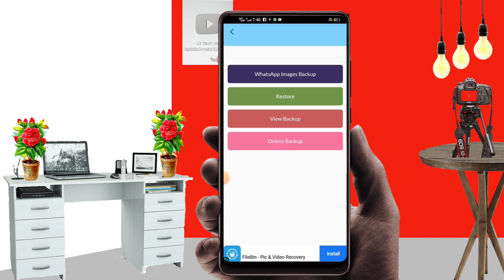Whatsapp pAr purana pHoto DownloAd Kaise KAren 2022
WhatsApp delete photo

Delete photo

whatsapp tricks

whatsapp status how to see

whatsapp status

see deleted whatsapp photos
s
ee deleted whatsapp

restore deleted whatsapp messages

how to see deleted whatsapp

deleted whatsapp messages

before installing apphow to

(3)grow app

how to see deleted whatsapp status,

before installing app, how to see deleted

whatsapp photos, how to see deleted

whatsapp call history, how to see deleted

whatsapp messages without any app,

how to see deleted whatsapp chats, how

to see deleted whatsapp status in tamil,

how to see deleted whatsapp status in

telugu, how to see deleted whatsapp

messages in iphone

whatsapp,whatsapp delete

 chat ko wapas kaise laye,w

hatsapp chat backup kaise

kare,whatsapp par delete ph

oto wapas kaise laye,whatsa

pp photo delete wapas kaise

laye,whatsapp par delete huye

photo wapas kaise laye,how to

 transfer whatsapp chat to

gbwhatsapp,whatsapp par delete

video wapas kaise laye,how to cop

y whatsapp chat to gbwhatsapp,ho

w to recover whatsapp chats,how to

recover whatsapp deleted voice

messages,how to recover whatsapp

 deleted photos,how to recover wha

tsapp deleted videos